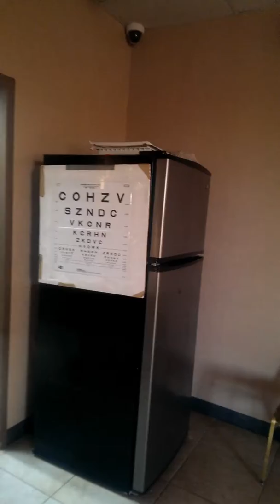January 5, 2017